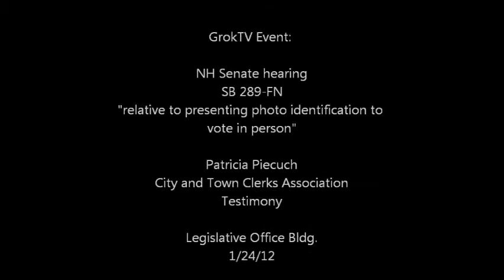VoterID 289 Tricia PiecuchTestimony